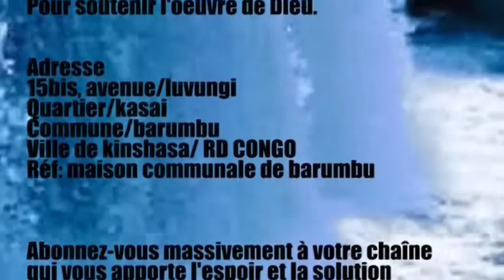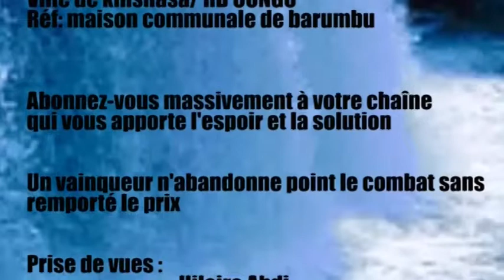LA LIBÉRATION DES FAMILLES VENDUES PAR LA SORCELLERIE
DÉCOUVREZ COMMENT ANNULER LES VENTES SPIRITUELLES DONT  LES FAMILLES SONT VICTIMES.